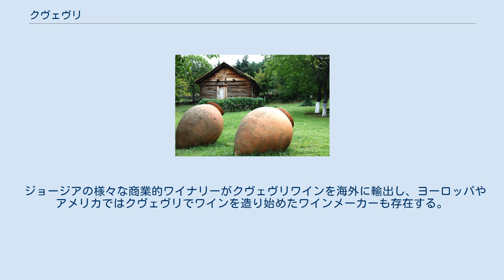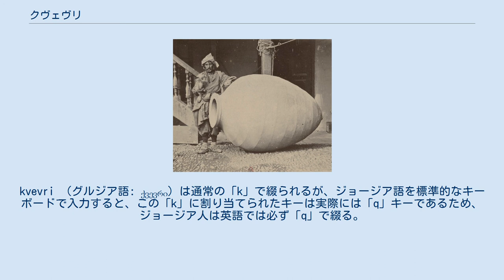クヴェヴリ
地面に置かれたクヴェヴリ マラニに埋めたクヴェヴリ クヴェヴリ（ グルジア語: ქვევრი [kʰvɛvri] ;ジョージア西部ではchuri （ჭური）としても知られる）は、伝統的なジョージアワインの発酵、貯蔵、熟成に使われる大きな土器である。
取っ手のない大きな卵形のアンフォラに似ており、地下に埋められているか、大規模なワインセラーの床下に設置されている。
クヴェヴリの大きさは様々で、容量は20リットルのものから約10,000リットルのものまであり、800リットルが代表的である。
 ジョージア南部のクヴェモ・カルトリ地域（特にダングレウリ・ゴラ、ガダチリリ・ゴラとイミリ村）の考古学的発掘調査で、紀元前6千年にさかのぼるブドウの種とクヴェヴリの証拠が発見された。
 1881年のワインメーカーとクヴェヴリの写真 グリアのアツァナ村、イメレティのマカトゥバニ村、シュロシャ村、トゥクエムロヴァナ村、チュヒロウラ村や、カヘティのヴァルディスバニ村は伝統的なクヴェヴリ作りの地域である。
職人の家系は、この古代の手仕事の知識を何世代にもわたって伝えてきた。
クヴェヴリの製造に使用される粘土は、その特性がワインのミネラル分に影響を与えるため、慎重に選ばれなければならない。
 クヴェヴリでのワイン造りは、ブドウを圧搾した後、果汁、ブドウの皮、茎、種をクヴェヴリに注ぎ、密閉する。
その後、果汁は少なくとも5～6ヶ月間発酵させてワインにした後、別の容器に移して瓶詰めされる。
残った搾りかす（種、皮、茎の残滓）は、ジョージア語でチャチャと呼ばれる。
これを蒸留してブランデーにしたものもチャチャと呼ばれる。
空になったクヴェヴリは洗浄され、石灰で殺菌され、蜜蝋でコーティングされ、再び充填する準備がされる。
 伝統的なジョージアのワインは、統一されたスタイルを表していない。
一般的な特徴は、甕の口だけが地上に出るよう完全に地面に埋められたクヴェヴリで醸造が行われることである。
伝統的なジョージアワインのうち、最も珍しく古風な白のカヘティアンワイン（オレンジワインやアンバーワインとしても知られる）は、土に埋めたクヴェヴリ内でブドウの皮、種子や茎とともに数ヶ月間醸される。
「カヘティアン方式」はジョージアのワイン造りの中でも伝統の極端な流派であり、穏健派はいわゆる「イメレティアン方式」を採用している。
カヘティアン方式とは、使用するチャチャ（ブドウの搾りかす）の量と質が異なる。
イメレティアン方式では、チャチャの一部（約10分の1）のみを使用し、茎は一切使用しない。
残りの生産工程は基本的には同じように進む。
その結果、ヨーロッパの基準に近いワインが出来上がり、伝統的なカヘティアンのようなタンニンはないものの、この場合はクヴェヴリでの長期熟成によって明白にジョージアの烙印が押されることになる。
カヘティアンスタイルとイメレティアンスタイルの中間は、茎入りのチャチャの3分の1をクヴェヴリに追加する、カルトゥリ県（ジョージア中央部）産の伝統的な白ワインである。
 ジョージアでクヴェヴリは主にワイン造りのために使用されてきたが、過去には、ブランデー、穀物、バター、チーズ、および他の生鮮食品の保存のために使用されていた。
このような大きな陶製の貯蔵容器は多くの国々で作られているが、ジョージア、スペイン（ヴィーノ・デ・ティナハ 、 ヴィーノ・デ・ピタッラ）、ポルトガル（ヴィーニョ・デ・タルハ）でのみワイン造りに使用される。
 クヴェヴリを使用しているワインメーカーは、ワインが自然界で安定しており、タンニンが豊富で、化学的な防腐剤を必要としないため、長寿命で優れた味わいを実現していると主張している。
クヴェヴリのワインに含まれるタンニンはタンパク質の含有量を制限し、濁りを防ぐ。
 ロシア市場におけるジョージアワインが衰退し減少しているため、ジョージアは、この古代からのワイン造りの製法を復活させ、世界中から熱狂的な関心を集めている。
 ジョージアの様々な商業的ワイナリーがクヴェヴリワインを海外に輸出し、ヨーロッパやアメリカではクヴェヴリでワインを造り始めたワインメーカーも存在する。
 クヴェヴリと、クヴェヴリによるワイン製法は、2011年にジョージアの無形文化遺産に登録された。
 2013年には、ユネスコがクヴェヴリでワインを醸造する伝統的なジョージアの製法を無形文化遺産のリストに追加した。
 ジョージア語には２つの「ｋ」の音がある： ქ（英語のような普通の...